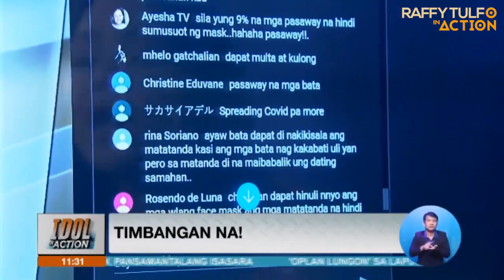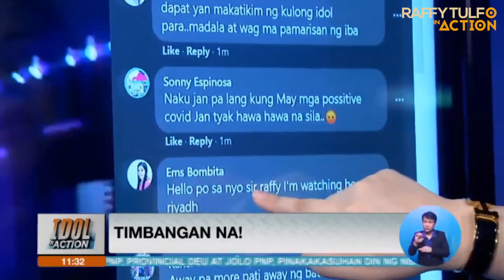ISANG PAMILYA, DUMAYO PA SA IBANG BRGY PARA RUMESBAK!